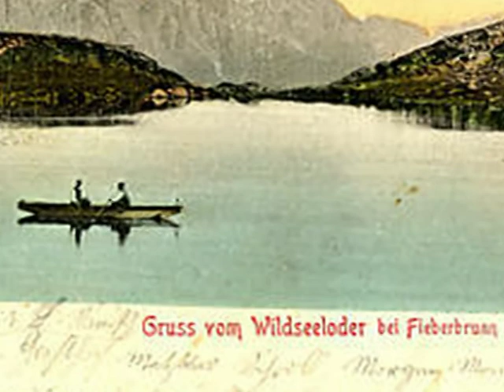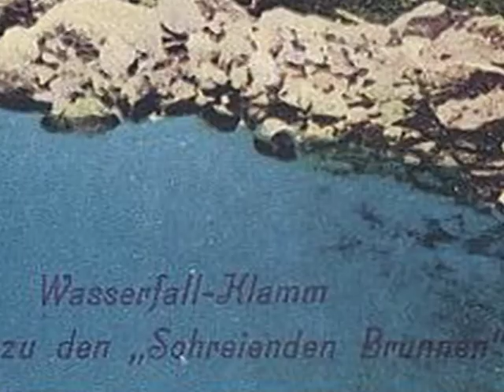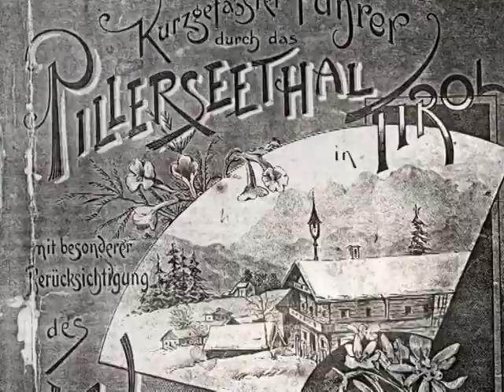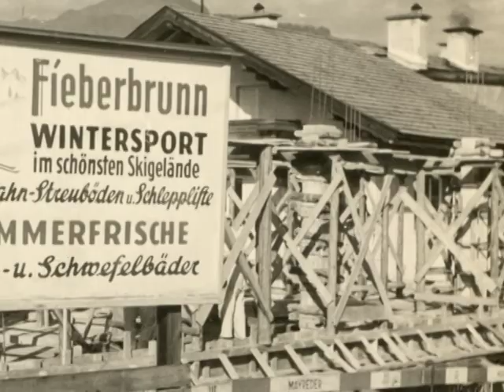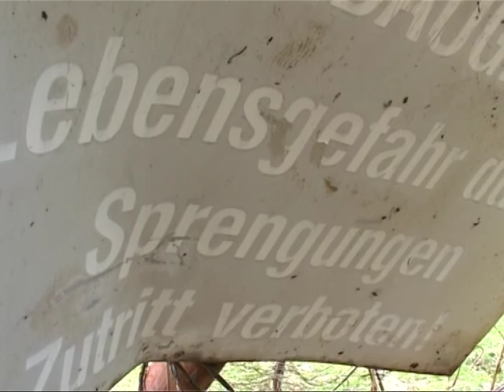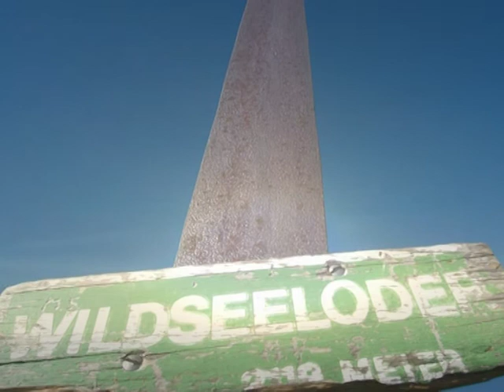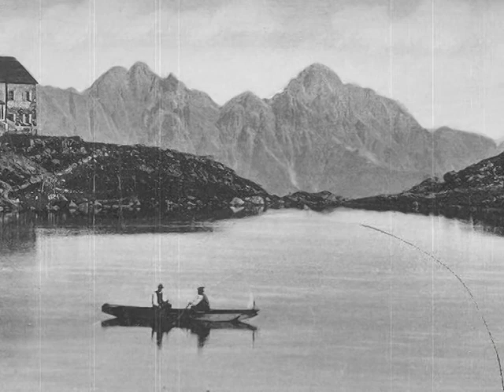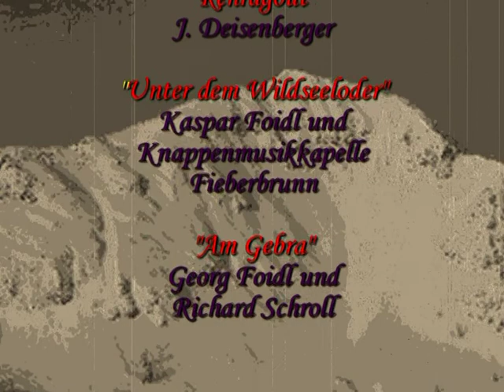Loder - der Film zur Ausstellung - 2009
"rund um den Fieberbrunner Hausberg "- Dokumentation über den Wildseeloder in Fieberbrunn - 2009